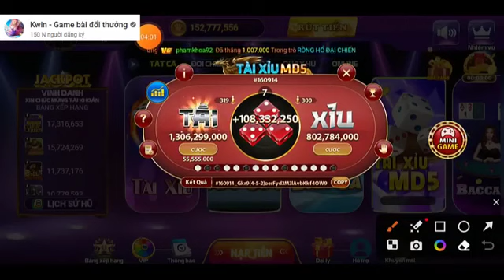Kwin | Quy trình về thuận công thức, đảo công thức, 1 đảo 1 thuận dễ hiểu trong cầu tài xỉu hiện nay